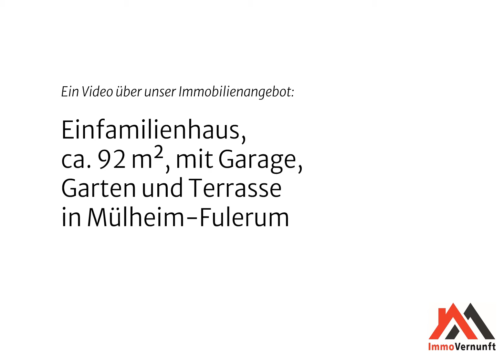Einfamilienhaus, ca. 98 m², mit Garage, Garten und Terrasse in Mülheim-Fulerum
ImmoVernunft GmbH
Vereinstrasse 16
45468 Mülheim an der Ruhr
Telefax: 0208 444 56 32